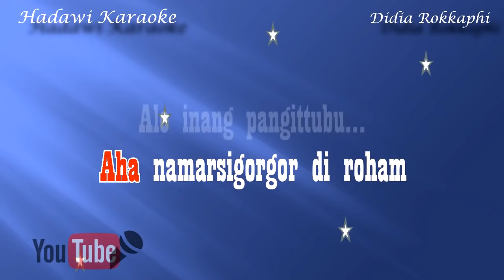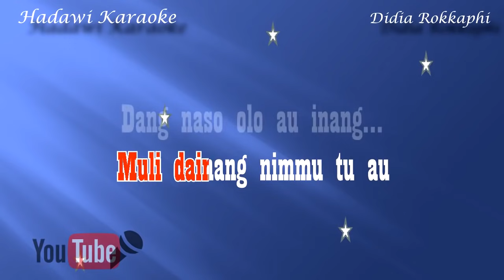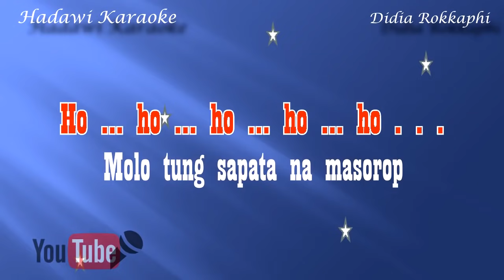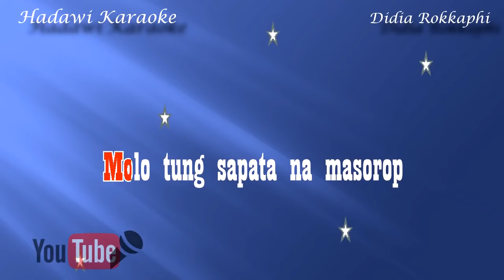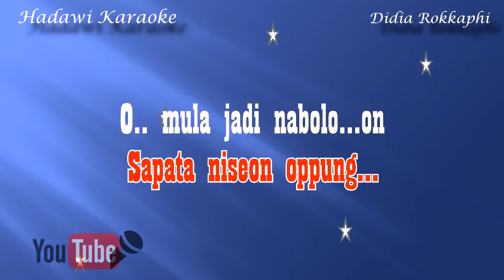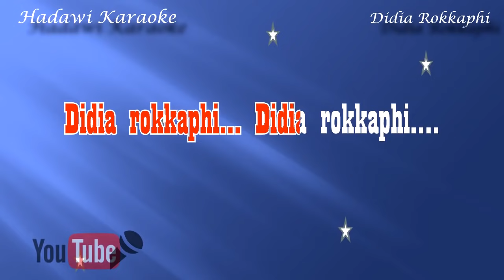Didia Rokkaphi karaoke No Vokal Rita Butar-butar